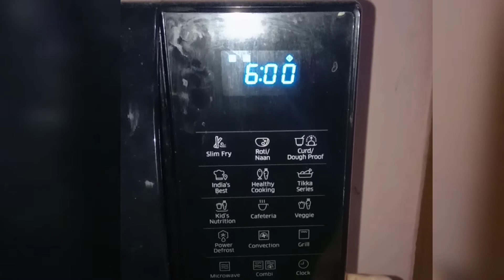Cherry pie pocket Very simple and Vivacious tasty Pie recipe / चेरी पाई रैसिपी / Christmas recipe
Hi viewers and friends .this is our new channel ...
or mai hu Surekha bagri ..mai Lekar aati hu aapke liye Bahut hi aasan recipes ...jo aap Ghar pr hi badi aasani se bna sakte hai. or ye recipes Ghar ke bachche ko hi nahi bado ko bhi pasand ayengi ...
 Kare..

Ingredientसामग्री:- Maida 250 gm
                         ( all purpose flour )
                           Cherry 500gm
                            मक्खन 150gm
                             (  Butter )
                           पीसी चीनी 150gm
                         (  Sugar powder )
                 Pinch of  Salt(नमक स्वादानुसार )
                 Pinch of  Cinnamon powder
                           (दाल चीनी पिसी)
                 Pinch of All spices
                          (गरम मसाला)
                 Some milk for grease
                           (थोड़ा सा दूध)
                    Butter paper
                    Baking dish(tray)
             1/2tbs vinegar(optional)
                  1/2 Baking soda

Recipe (विधि):-*Sabse pahle maida me 1/2 soda,namak,dal chini kapowder,4tbs chini dalenge or Mila lenge*
*Ab 150gm makkhan dal kar thande pani se naram ata gunth lenge*
*Ab cherry me 5tbs chini,dal chini powder, namak ,1/2tbs vinegar dal kar Mila lenge *
*maide se chokor sheet bail lenge*
*Ab maide ki sheet me cherry's ko faila lenge or ise Charon or se band kar lenge*
*Oven ko 180°c pe garam karenge 5 minutes ke liye *
*Ab maide ki pocket ko oven me rakh denge or 200°c pe 450wats pe bake karenge*
*Aap ise bina oven ke bhi bna sakte hai ek kadai ko garam kar lijiye or isme maide ki sheet ko dhakkar bake hone denge*
*pie pocket golden brown (सुनहरा) hone tak sikne de*
*humari swadisht *cherry pie pocket *taiyar hai*
*Ab ise Ice cream ke sath ya aise hi garma garam khaiye*

The product I have used in this video if like to buy click the link and earn extra discount
ये सभी सामान मैने इस विडियो मे इस्तेमाल किये हैं।